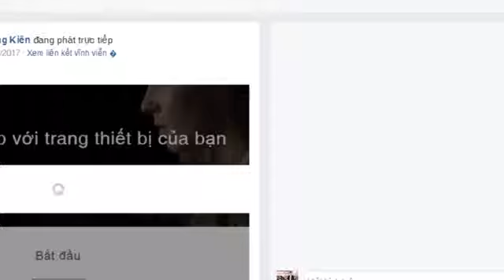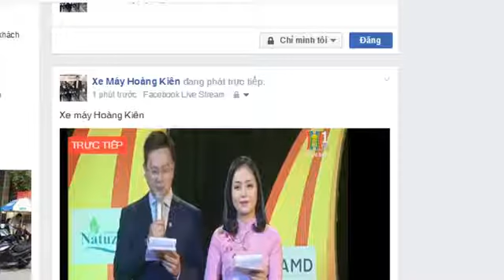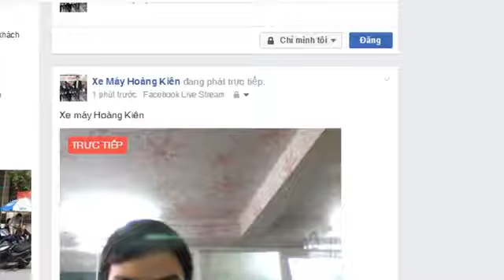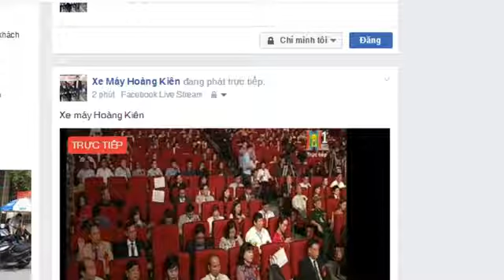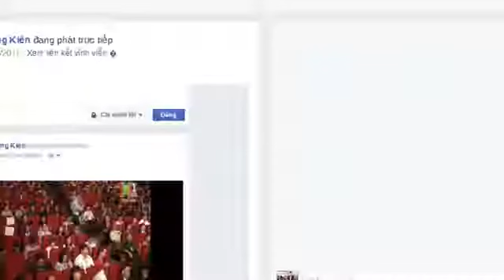17790687 646200195574316 7024426996952203264 n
Xe máy Hoàng Kiên đạt top 100 "Thương hiệu, sản phẩm, dịch vụ nổi tiếng Việt Nam 2016"